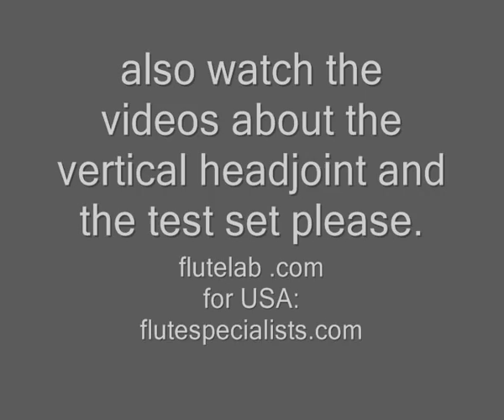swan neck.wmv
swan neck flute head joint